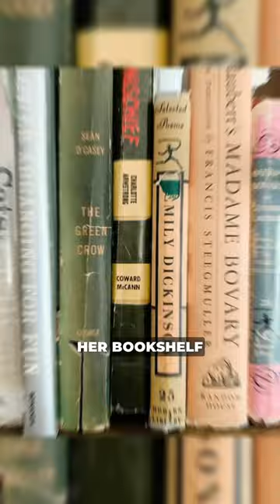Was Marilyn Monroe A Secret Intellectual?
Although Marilyn Monroe dropped out of school at 16, she was always trying to better herself. Find out some of the books she read in this short -part of a series of documentaries on the misunderstood life of Marilyn Monroe.